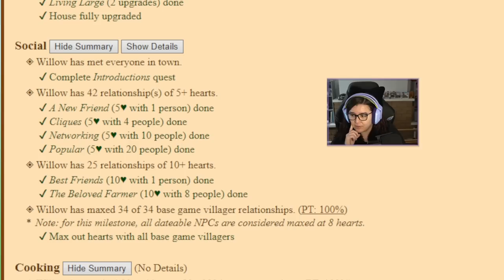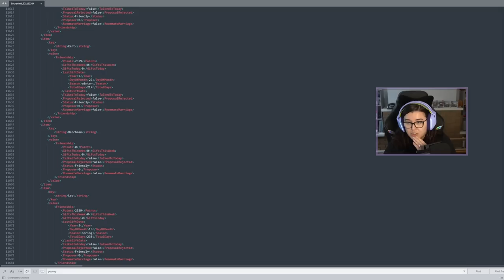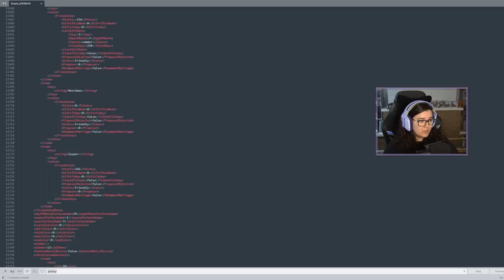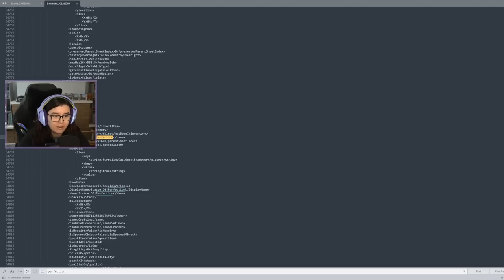Willow The City Witch - FULL PLAYTHROUGH MOVIE Part 2 [Modded Stardew Valley]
Here's the 2nd part of the full City Witch playthrough! What a journey it has been. Here's a video for you to put on in the background whilst you work, study, game, sleep or, well, do anything you like! I had to split the overall compilation into two parts because Youtube now has a 12 hour limit, part 2 will be out next week!

This is a Modded Stardew Valley Series with Willow the City Witch! This playthrough will focus on the Magic, Witchy Valley and Downtown ZuZu mods primarily, with the full mod list linked below :)

SOCIALS:
Vlog Channel: @emmalutionIRL

Want to Support Me?:
Note: whilst all gifts are hugely appreciated and will get a shoutout, these are absolutely NOT required to be a valued member of the community, much love for being here and watching my videos! ❤
Again, please do not feel obliged at all to do this, the option is here for those who do wish to use it ❤